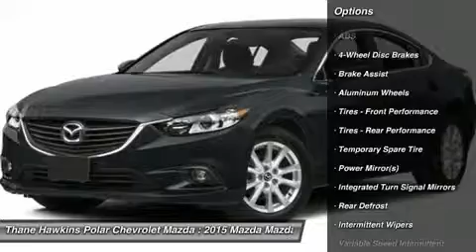2015 MAZDA MAZDA6 White Bear Lake, MN 35060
2015 MAZDA MAZDA6 White Bear Lake, MN
Stock# 35060

1801 E Co Road F

You'll love this 2015 Mazda Mazda6. This is a car you'll want to take home. With 0 miles, it features Manual transmission and an exterior color of Liquid Silver Metallic. Call us and be the first to open the car door today!